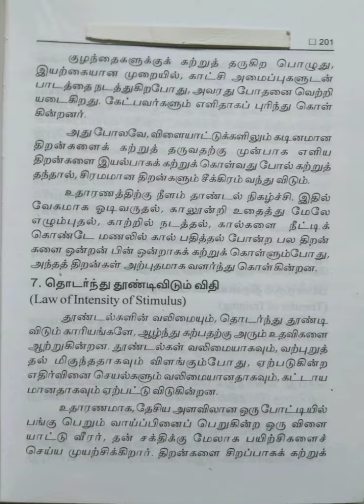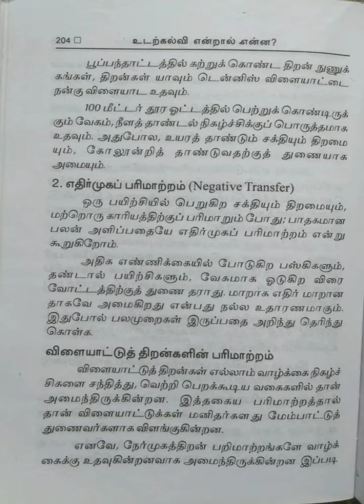உடற்கல்வி என்றால் என்ன?/பகுதி-10@மகேஸ்